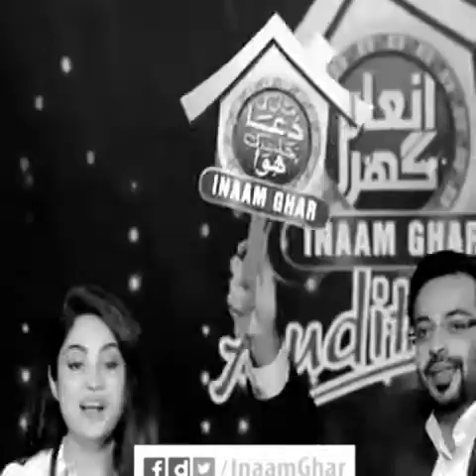Neelum Muneer ko aik bandy ny Live Nikaah ki dawat di Amir Liaqat ky samny